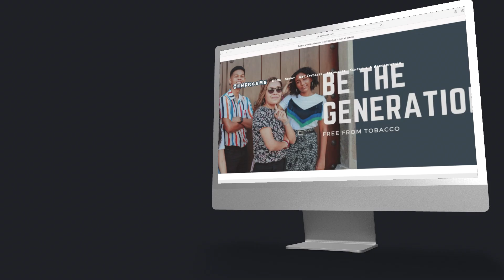Know The Risk: Heart ❤️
"Uncover the truth about vaping risks to your heart with our GENFREEMS ambassador, Casey! 🚭💡 Watch the video now to stay informed and make healthier choices.

Need help quitting the vape? Text VAPEFREEMS to 88709 to begin your quit journey!